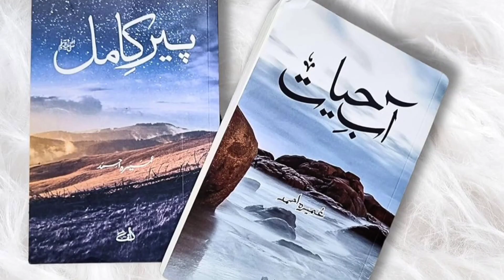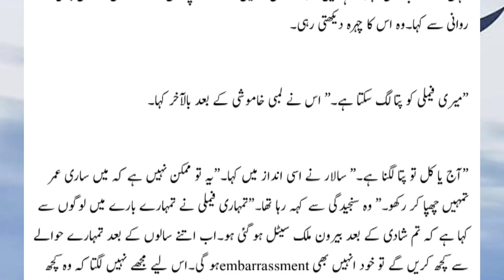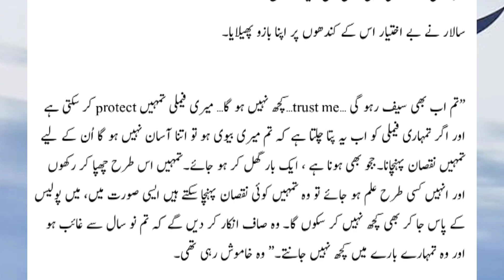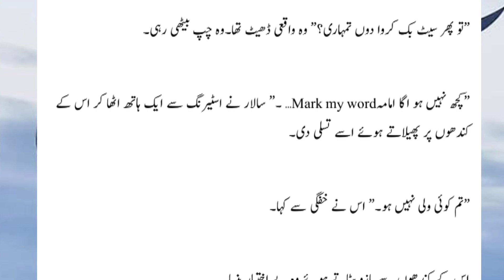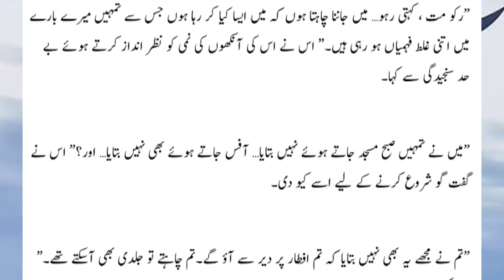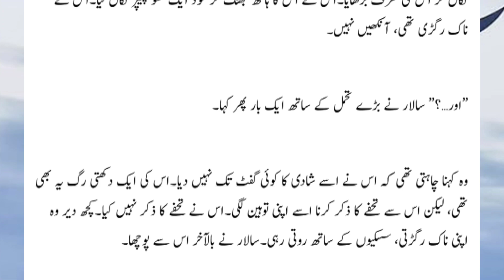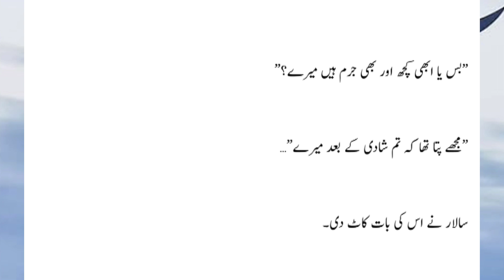Episode 8 || Aab-e-Hayat || by Umera Ahmed - best novel Abe Hayat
Complete NovelAab-e-Hayat by Umera Ahmed - Episode. 8
The novel has already been translated in Urdu and bacame first Pakistani Urdu Popular Fiction Novel translated into Arabic as well Keeping in view the fan following the same is now available in Audio Book  Aab,e,hayat

Voice Over:

/umeraahmed